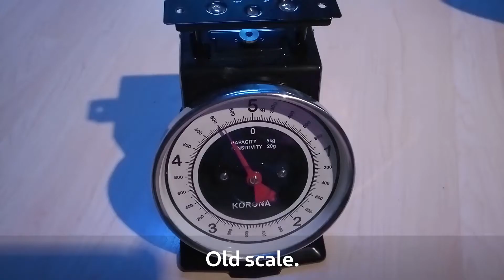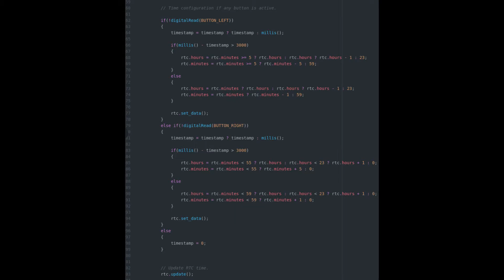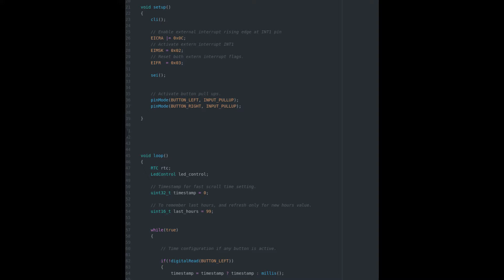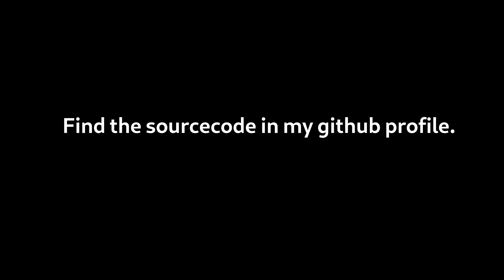LED mirror clock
LED clock from used scale, some CDs and other old parts.

Music: Cyberpunk Synthwave - Existence  by Karl Casey @ White Bat Audio